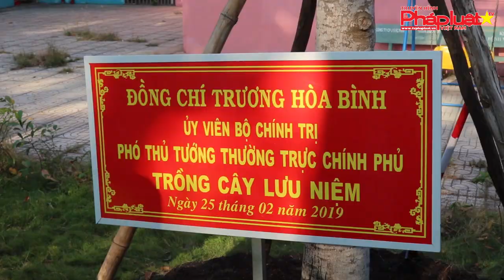Bệnh viện Quân Y 175, TP HCM.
Phó Thủ tướng Trương Hòa Bình thăm Bệnh viện Quân y 175 nhân ngày thầy thuốc Việt Nam
Sáng 25 tháng 2, Phó Thủ tướng Thường trực Chính phủ Trương Hòa Bình, đã đến thăm và làm việc với Bệnh viện Quân y 175, TP HCM, nhân kỷ niệm 64 năm ngày Thầy thuốc Việt Nam. Phó Thủ tướng dặn dò cán bộ, y- bác sĩ của Bệnh viện Quân y 175 cần làm tốt nhiệm vụ, sẵn sàng chiến đấu, đáp ứng mọi tình huống xảy ra; không để bị động, bất ngờ.